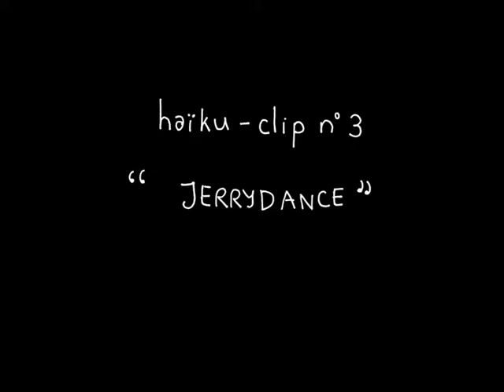Jerrycan danse (animation)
Jerrycan dans un solo de danse en animation.